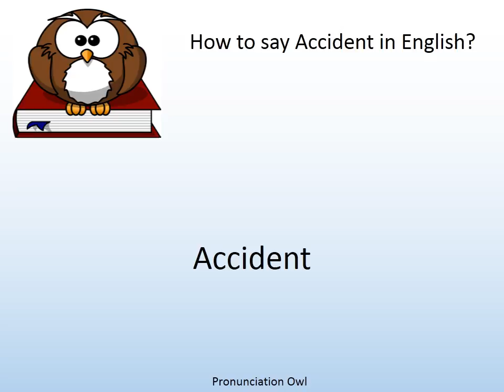How to say Accident in English? - Pronunciation Owl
How to say Accident in English? Learn the pronunciation of Accident!